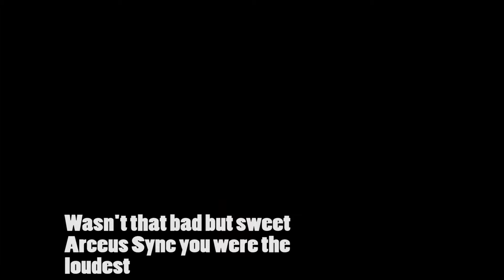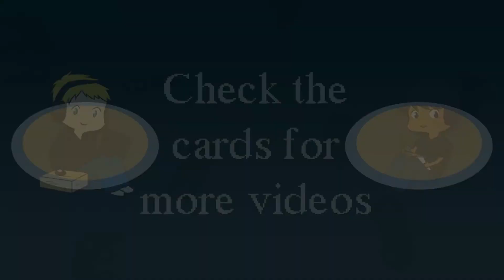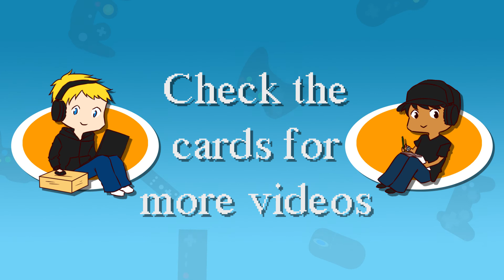Chilled to the Bone: Undertale Ep 4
Tumblr: bitsofbyte.tumblr.com (Updated at the end of LP’s)
Art for our channel is provided by Echo: You can check out her art